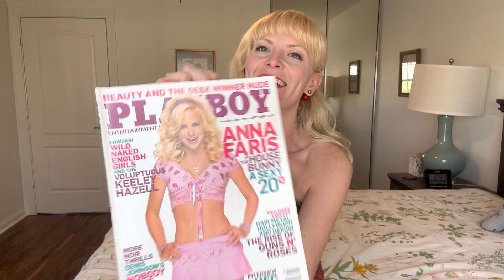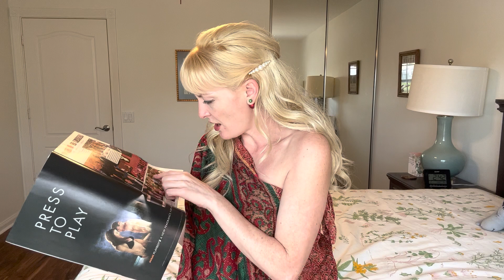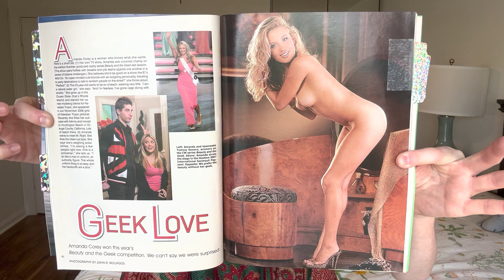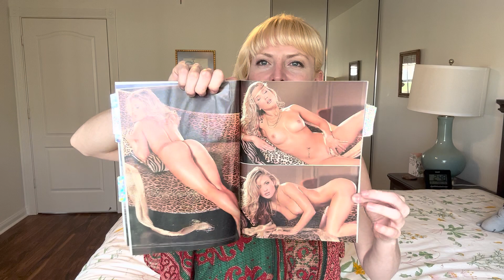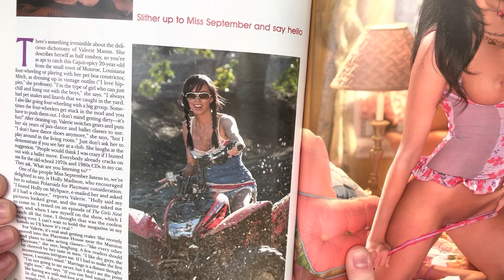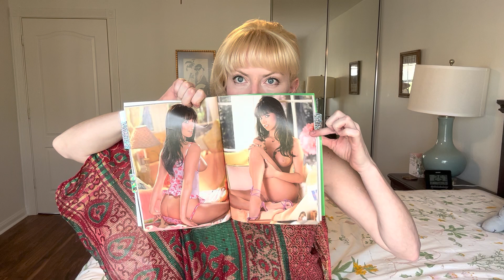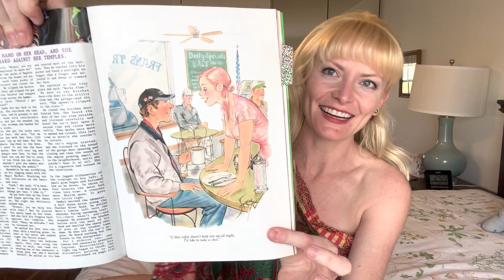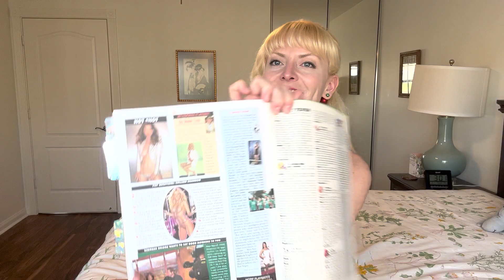House Bunny, Big Booby Ballerinas, Burn Your Idols, Girls Next Door era Sept ‘08 Playboy Review!